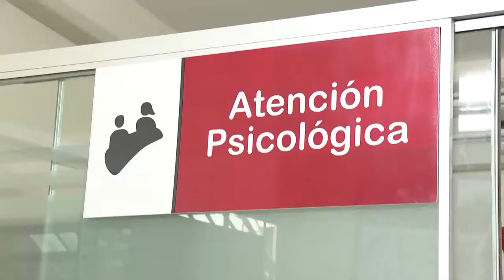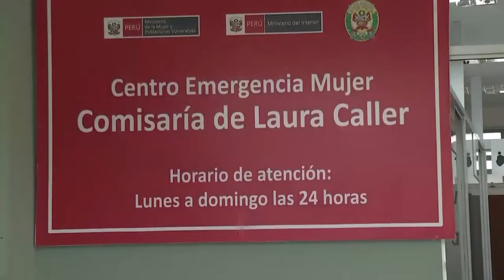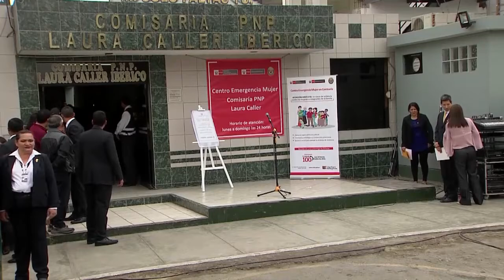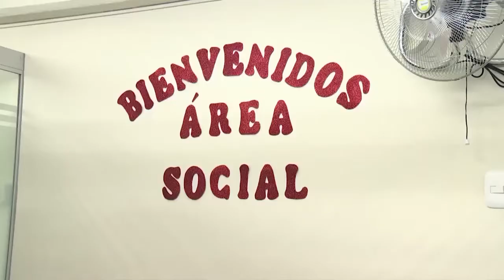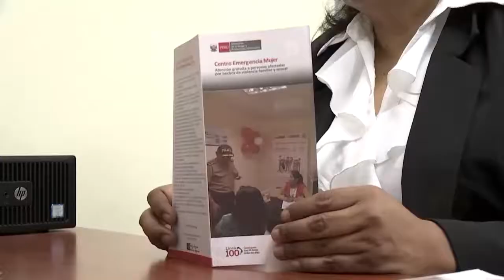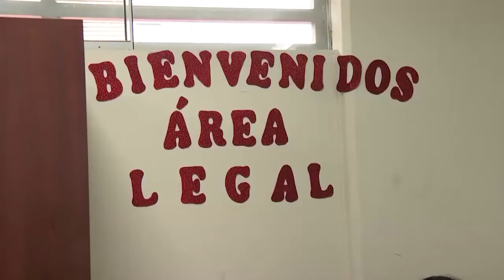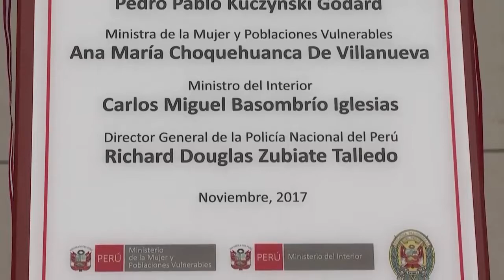Presidente Kuczynski inaugura el Centro de Emergencia Mujer en la comisaría Laura Caller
A fin de combatir la violencia contra la mujer, el gobierno trabaja para instalar más Centros de Emergencia Mujer (CEM) en el país, dijo hoy el presidente de la República, Pedro Pablo Kuczynski, al inaugurar el CEM número 41 en la comisaría Laura Caller, distrito de Los Olivos.

"Estamos en la lucha por la defensa de los derechos de la mujer, esta es una lucha por un Perú mejor", expresó el mandatario, quien asistió al acto en compañía de la ministra de la Mujer y Poblaciones Vulnerables, Ana María Choquehuanca.

Kuczynski indicó que a la fecha hay 286 Centros de Emergencia Mujer a nivel nacional, de los cuales 46 atienden las 24 horas del día. Con la inauguración del CEM "Laura Caller", suman 41 al interior de las comisarías.

"En el Perú tenemos 1,900 distritos, o sea, hay 400 distritos que no tienen comisarías. Tenemos que trabajar poco a poco en los próximos tres años llenando ese vacío", añadió.